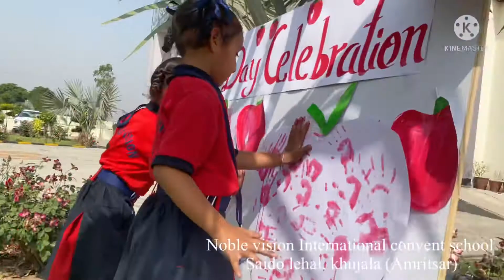Red day celebration at noble vision international convent school Amritsar